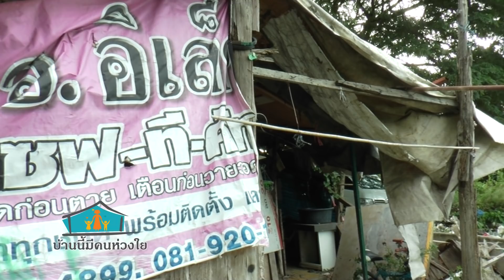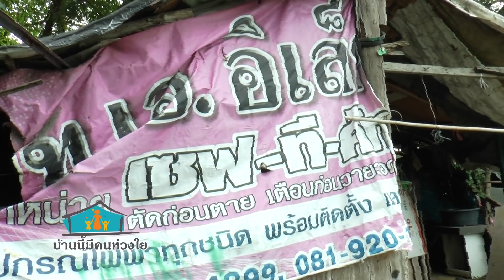บ้านนี้มีคนห่วงใย ครอบครัวคุณอับดุรรอฮีม สุเหร่าเขียว บ้านบางบัวทอง นนทบุรี